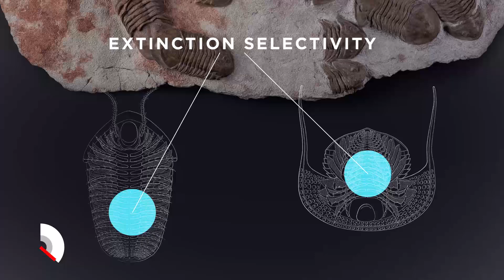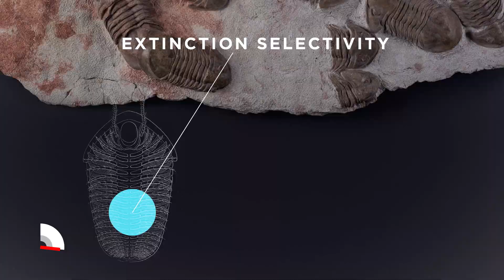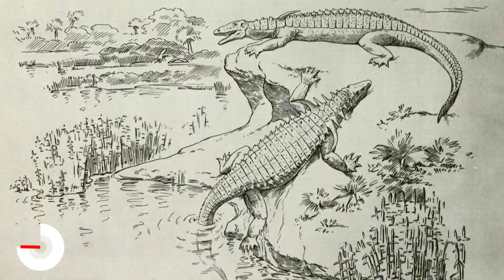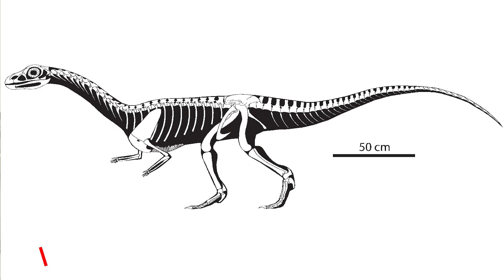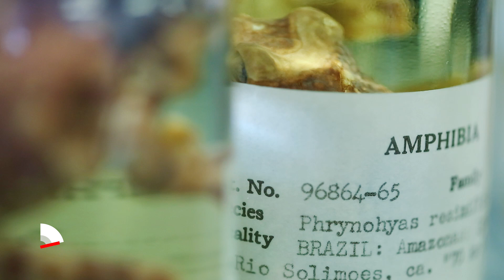Six Extinctions In Six Minutes - Shelf Life #12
Six tales of extinctions, and what collections can tell us about life on our planet. Six researchers share 60-second stories about organisms that may be gone, but not forgotten.

For more about the mass extinctions that shaped life on Earth, head over to the episode

Countdown to Zero is presented by the American Museum of Natural History in collaboration with The Carter Center, Atlanta, and is proudly supported by

Clarke, Public Health Mosquito Control
Conrad N. Hilton Foundation
Lions Clubs International Foundation
Vestergaard

Shelf Life is a collection for curious minds—opening doors, pulling out drawers, and taking the lids off some of the incredible, rarely seen items in the American Museum of Natural History. Over 12 episodes, Shelf Life explores topics like specimen preparation, learn why variety is vital, and meet some of the people who work in the Museum collections.